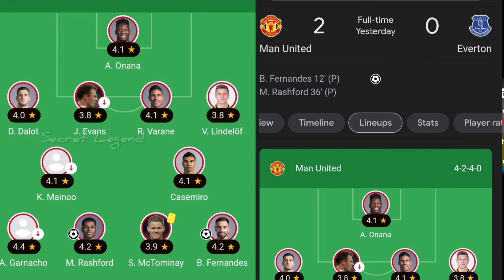Finally😍💥424 Formation is coming... how to get 424 formation|| 424 Efootball 2024#shorts#shortvideo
song credit

Watch:

 • Lost Sky - Dreams pt. ...